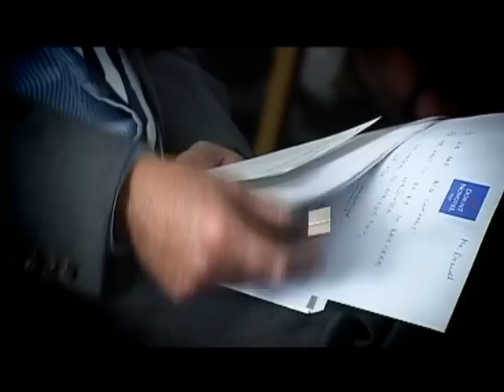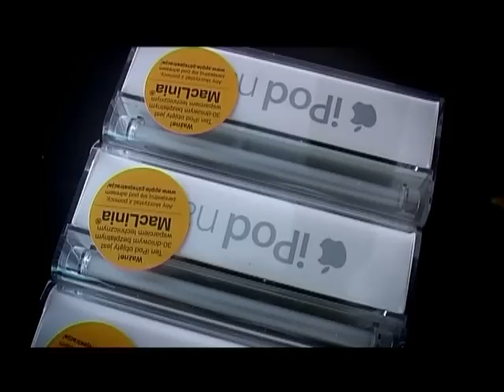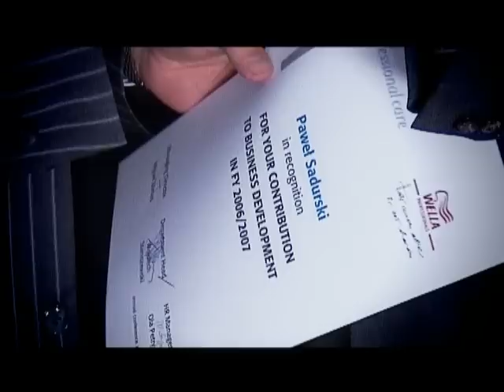Wella Polska - podsumowanie roku